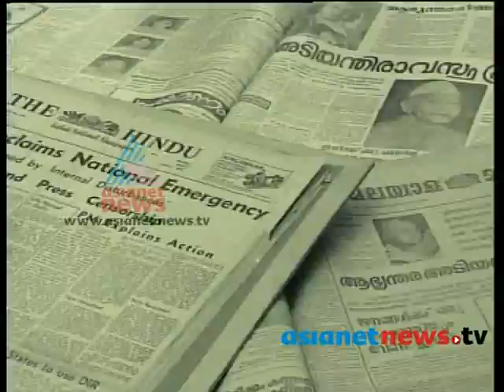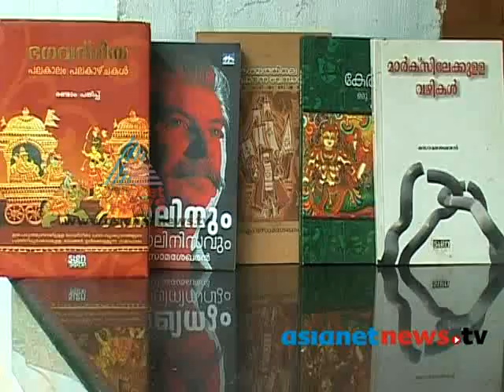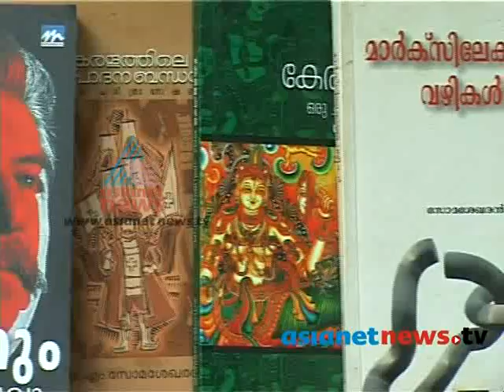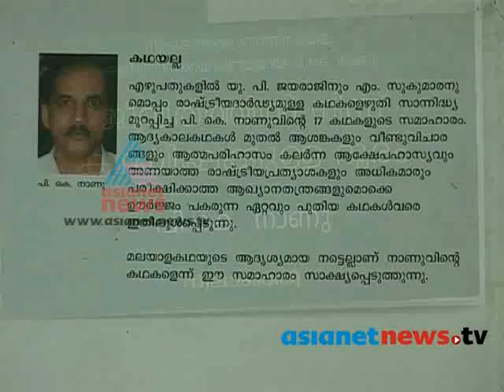Onjiyam, Vadaka and Chombal : Yatra 14th June 2013 Part 2യാത്ര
A travelogue by Mangad Ratnakaran. This time Mangad Ratnakaran takes us to Onjiyam, Vadaka and Chombal